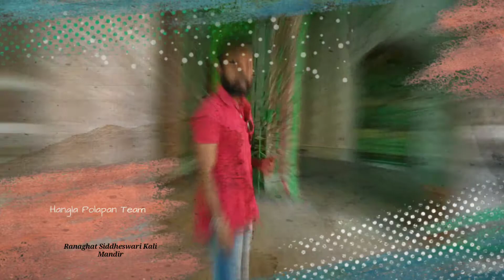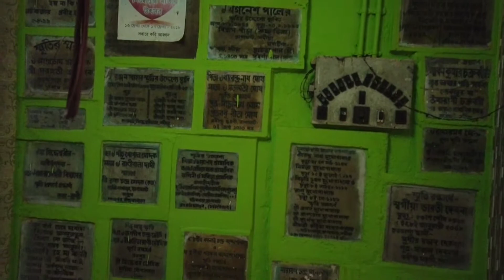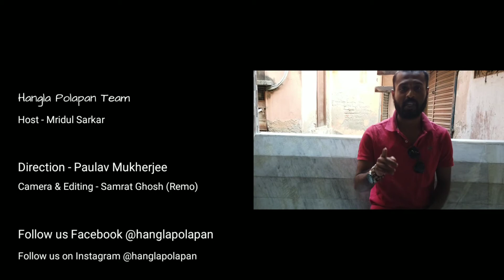Ranaghat Siddheswari Kali Mandir | রানাঘাটের সবথেকে পুরনো কালী মন্দির। রানাঘাটের ঐতিহ্য নদীয়ার গর্ব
Today we were looking for a place show faith in God,and we found Siddheswari Kali Mandir in Ranaghat.
It was built more than 400 years ago by Rana Bandit.
It's a very good place to worship and experience spirituality.
You also come and experience this wonderful place with your friends family or loved ones.

Hangla Polapan Facebook -
Hangla Polapan Instagram -

used gadgets
DJI OSMO
MI Poco M2 Pro Motorola One Power P30
Samsung Galaxy M21 Boya BYM1 Microphone Strontium Memory Card Tripod Stand Holder